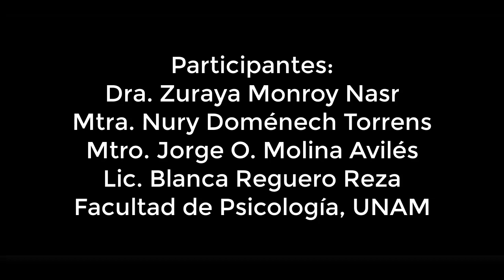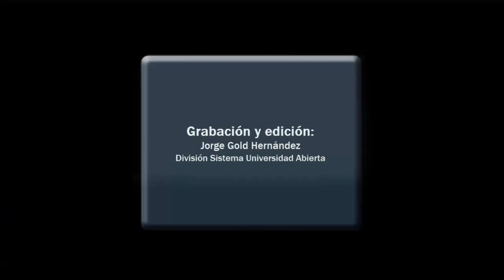Conversatorio "Filosofía de la Psicología ¿Para qué?" (28/03/2019)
Conversatorio "Filosofía de la Psicología ¿Para qué?"

Organizan la DSUA-P, el Área de Ciencias Cognitivas y del Comportamiento, el Seminario de Historia y Filosofía
de la Psicología y el proyecto de Epistemologías personales en docentes y su impacto para enseñanza de la
ciencia y de la filosofía (DGAPA-PAPIIT IN 400319).

11:00 hrs.

Dr. Germán Alvarez Díaz de León
Dra. N. Patricia Corres Ayala
Mtra. Yolanda Bernal Alvarez
Lic. Rubén Miranda Salceda

Modera: Dra. Zuraya Monroy Nasr

17:00 hrs.

Dra. Zuraya Monroy Nasr
Mtra. Nury Doménech Torrens
Mtro. Jorge O. Molina Avilés

Modera: Lic. Blanca Reguero Reza

Auditorio "Dr. Luis Lara Tapia"
Facultad de Psicología, UNAM.